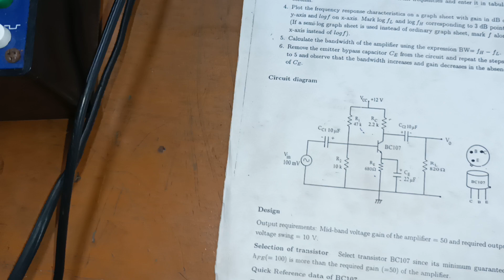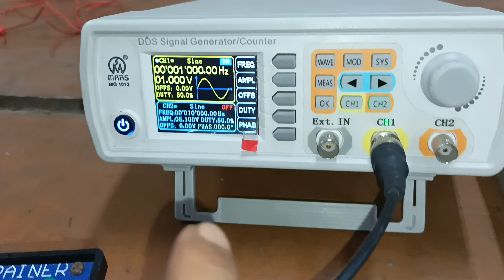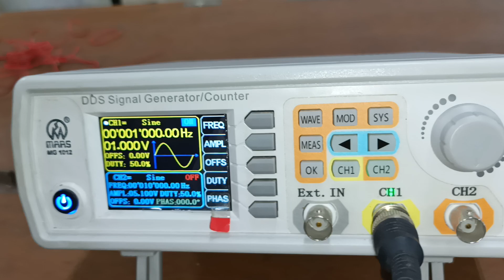Transistor as an amplifier Practical , এমপ্লিফায়ার হিসাবে ট্রান্সিসটরের ব্যবহার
Input and output waveforms of the amplifier